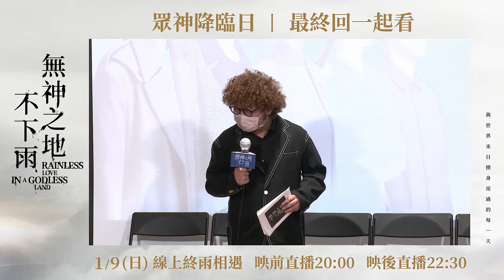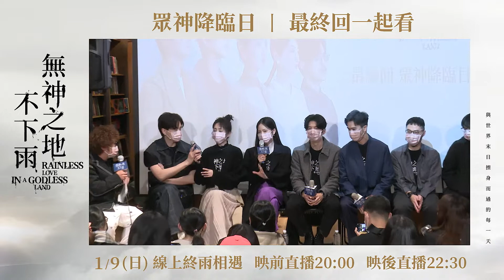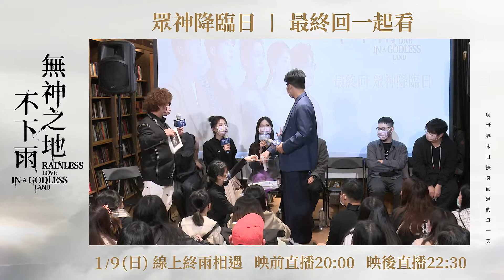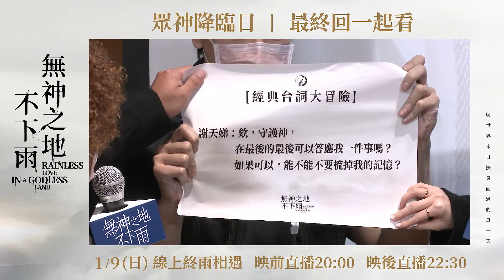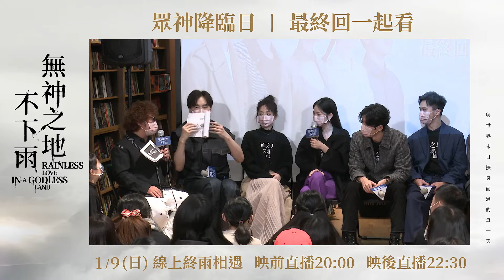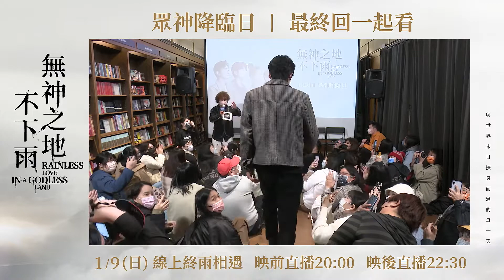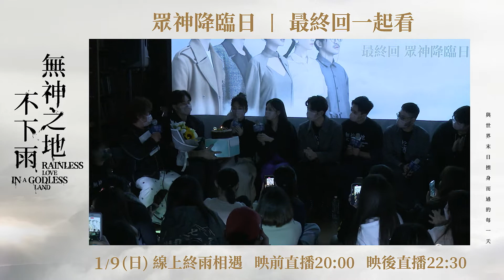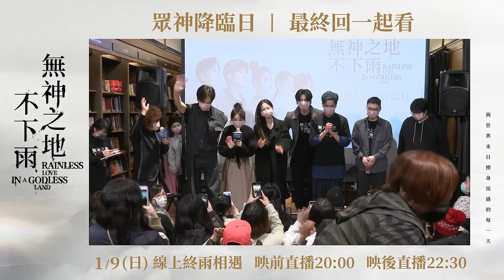【網紅互動｜單機】無神之地不下雨_眾神降臨日 最終回直播｜風紅影像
►► 直播內容 ◄◄
《無神之地不下雨》迎來精彩大結局，為了熱烈支持的粉絲們，特別舉行簽書會以及眾神降臨最終回放映活動，導演洪子鵬、編劇簡奇峯率曾之喬、傅孟柏、顏毓麟、鄭元暢、柯佳嬿到場與幸運粉絲做映前映後座談分享！

►► FH-STUDIO ◄◄

▪ 高清直播     ｜單機/雙機/多機/活動論壇直播/產品發表直播/品牌活動直播
▪ 商業影片     ｜活動紀錄/產品介紹動畫/紀錄短片/訪談影片
▪ 專業服務     ｜快剪快播/影像後製/４Ｋ/配音/攝影棚

▪  風紅在哪
台北市大安區泰順街60巷8號
▪  LINE @